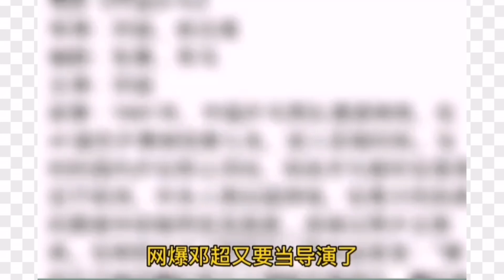邓超又来挑战当导演啦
娱'EM ALL官方频道
最新娱乐及综艺节目评论与报道。感谢您的参与。